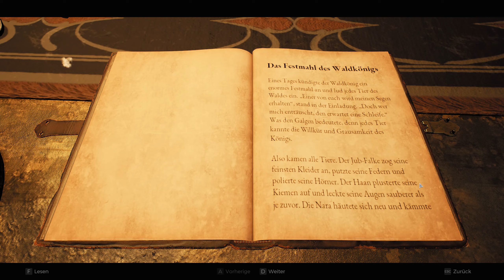I am Legend Vibes - Remnant 2 - [PC/GER] - #1 - Der Anfang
Mit dem Kristall in das Verderben!